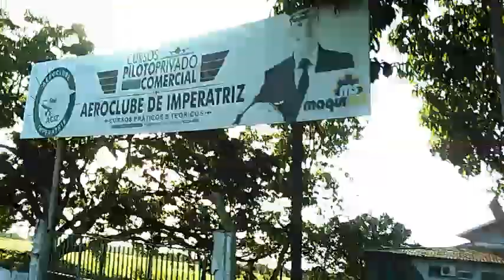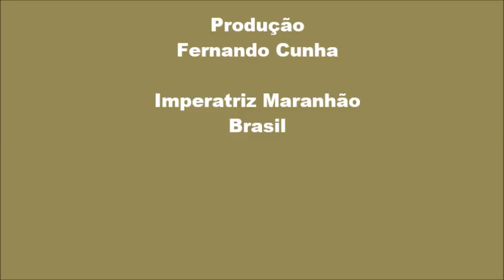Rock and Blues - Midnight Star Pelas Ruas de Imperatriz Maranhão.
Ao som de classicos do rock, um passeio na Yamaha Midnight Star 950 pelas ruas da cidade de Imperatriz, sul do estado do Maranhão.
Filmado com óculos Leadership Hd 5293.